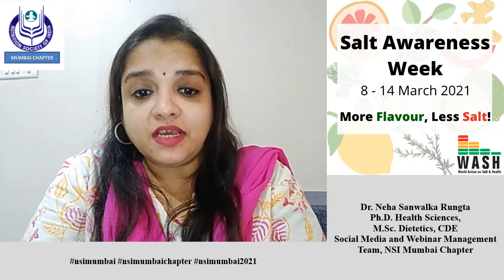All You Need to Know About Salt & Sodium in Food - Dr. Neha Sanwalka Rungta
Every year, 2nd week of March is celebrated as Salt Awareness Week. This year, the theme for Salt Awareness Week is "More Flavor, Less Salt". Dr. Neha Sanwalka Rungta, Social Media and Webinar Management Team Member of NSI Mumbai Chapter shares with role of sodium in the body, sources of salt and hidden sources of sodium in the diet and how do we enhance the flavor of our low salt diets.